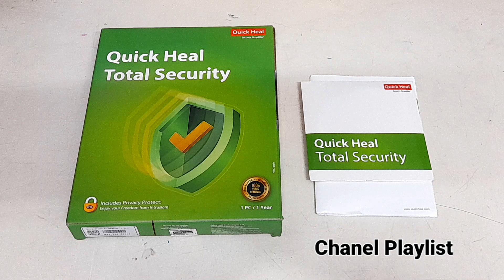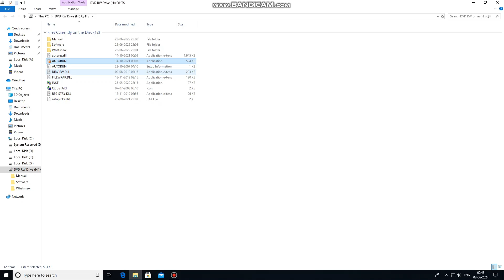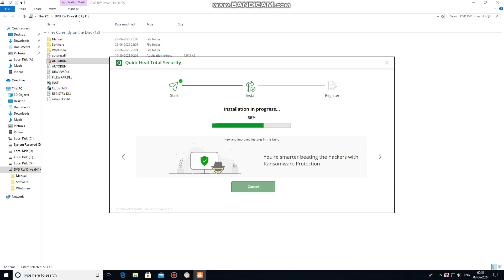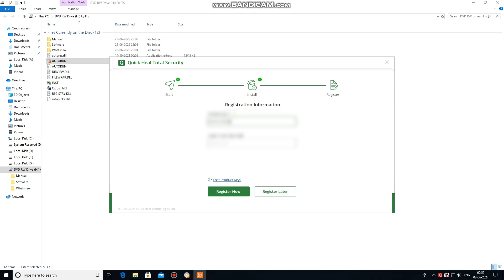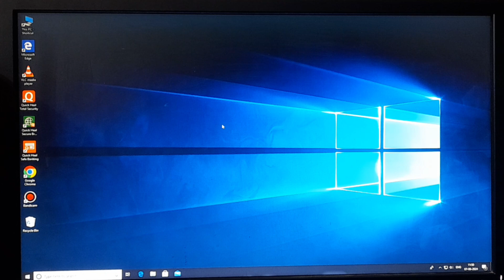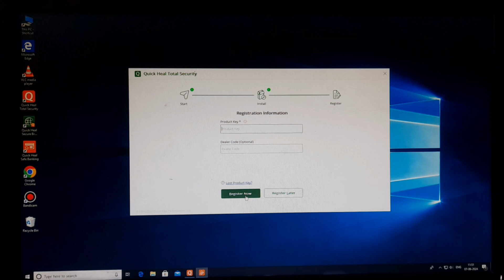How to install Quick Heal Total Security ! Quick Heal Total Security installation ! Quick Heal !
In this video you will learn How to install Quick Heal Total Security !

How to install quick heal total security
quick heal total security installation
how do i install quick heal total security